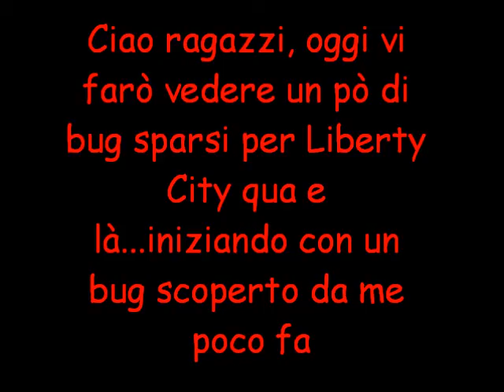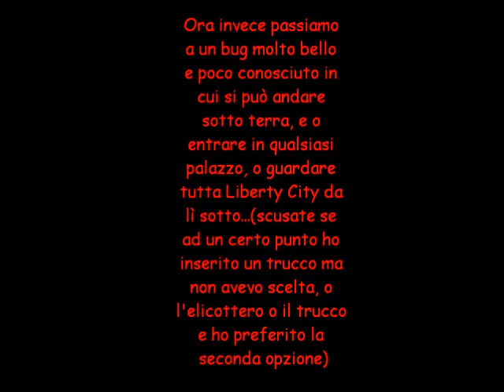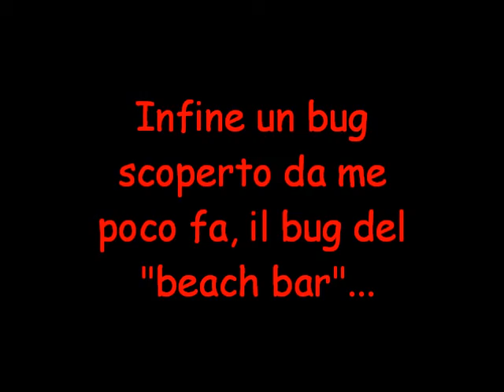Only bugs on The ballad of gay tony...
Dei bug sparsi per liberty city, ENJOY IT!
Si ringrazia il CTMNproduction...